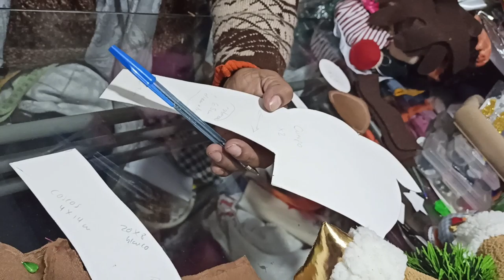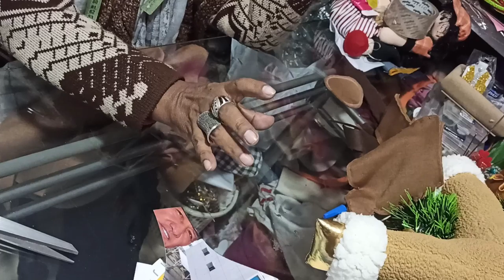CORONA NAVIDEÑA 2